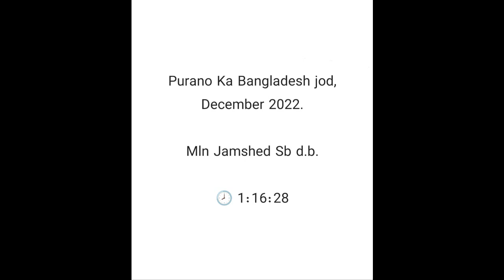Bangladesh purano ka jod, December 2022.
Mln Jamshed sb d.b.